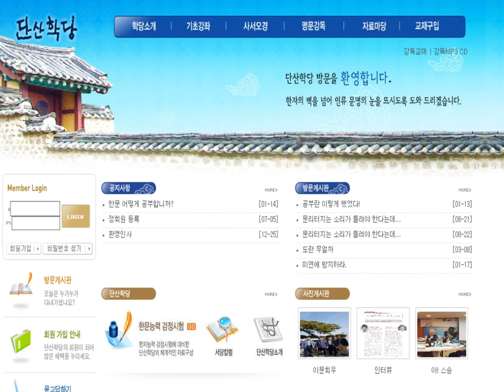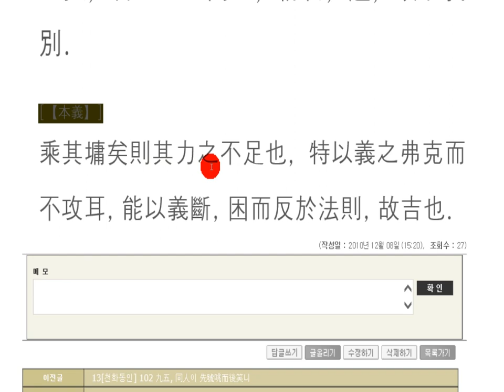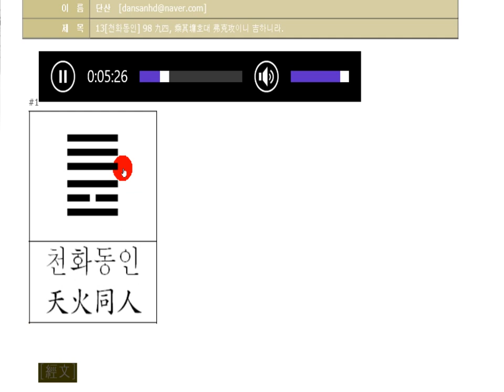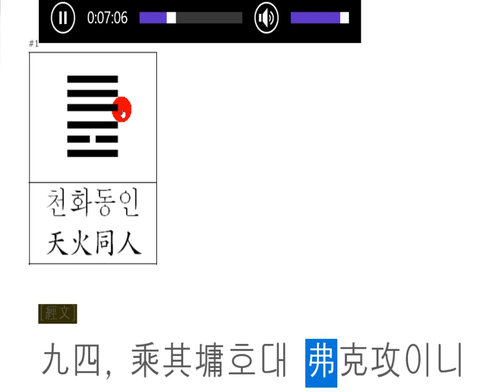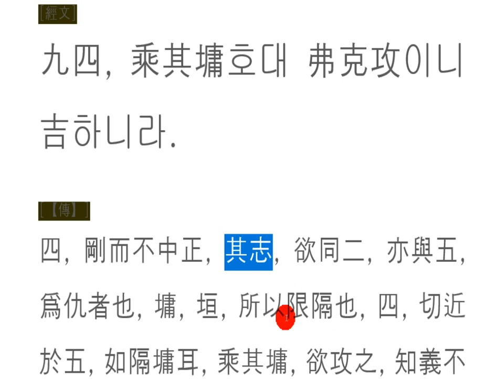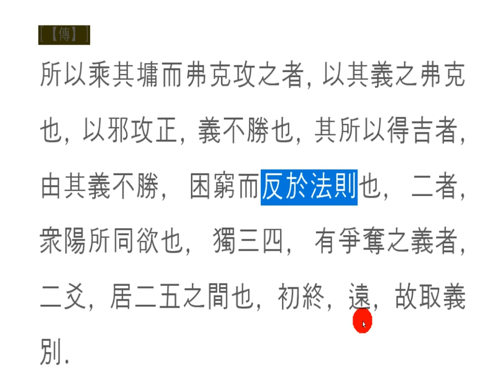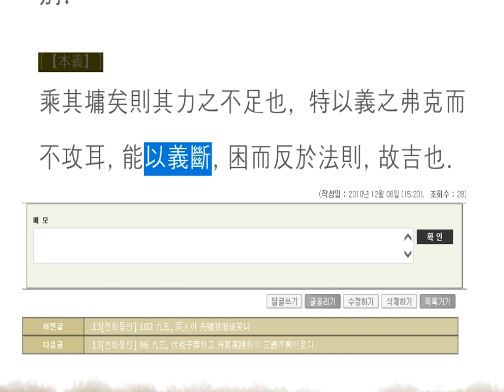주역 강독(講讀) : 13[천화동인] 98 九四, 乘其墉호대 弗克攻이니 吉하니라.